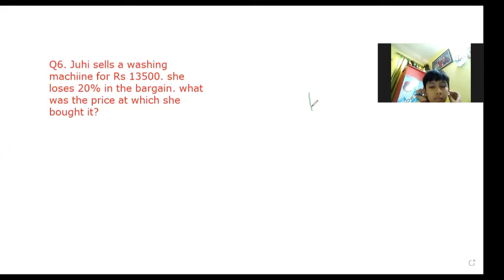Ex 8.3 Q6 Juhi sells washing machine Rs13,500 She loses 20% What was price at which she bought it?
Class7th,
Chapter 8,
Comparing Quantities,
Ex 8.3,
Q6,
Juhi sells a washing machine for Rs13500,
She loses 20% in the bargain,
What was the price at which she bought it?